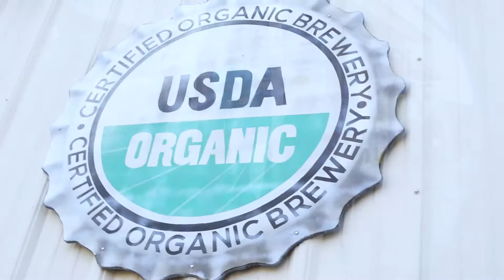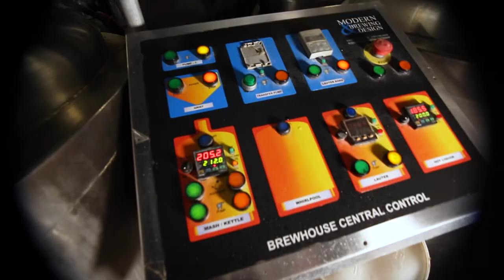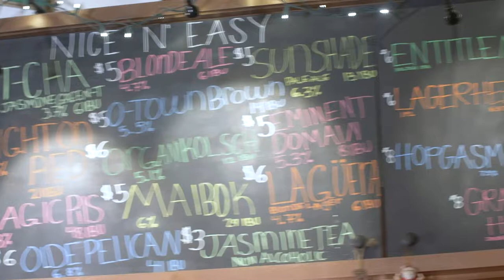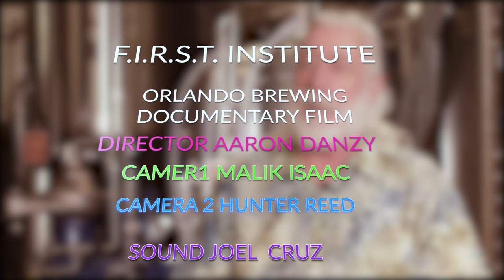Orlando Brewing Documentary